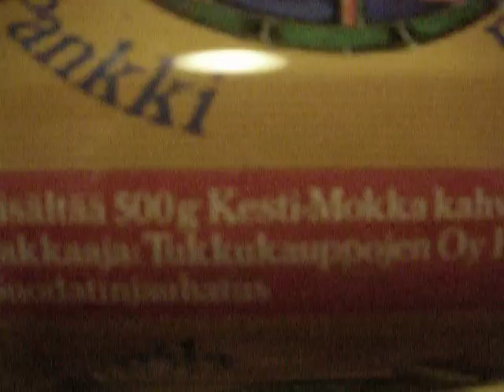Vanha kahvi rasia